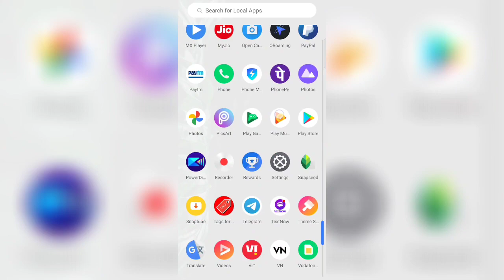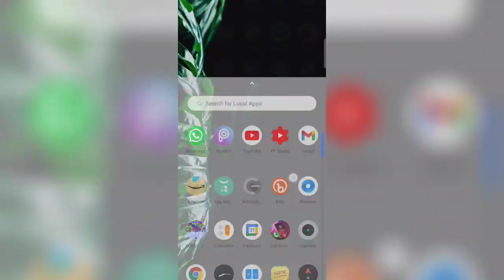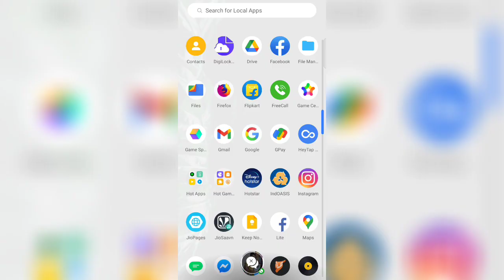99% ଲୋକ ଜାଣିନାହାନ୍ତି WhatsApp ର ଏହି ସେଟିଂ ବିଷୟରେ Top Hidden WhatsApp Secret Tricks 2021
99% ଲୋକ ଜାଣିନାହାନ୍ତି WhatsApp ର ଏହି ସେଟିଂ ବିଷୟରେ Top Hidden WhatsApp Secret Tricks 2021

Ring Light
Ring Light Stand

Debasis Tripathy
From - Jagatsinghpur ( Odisha )